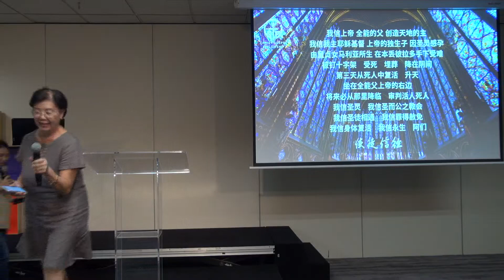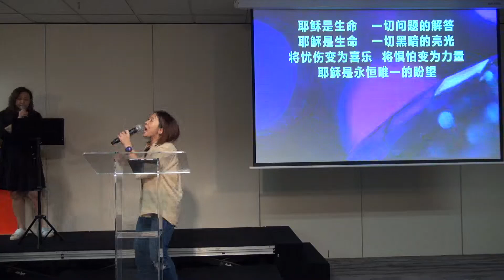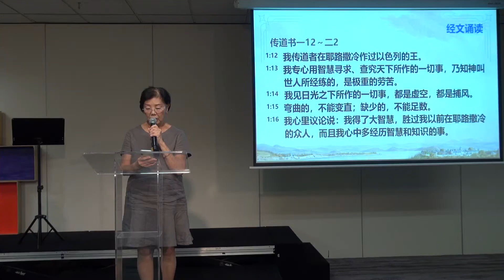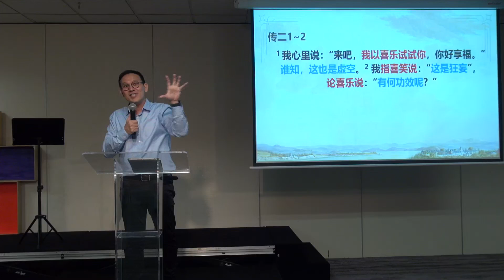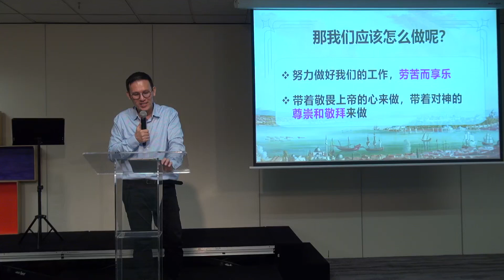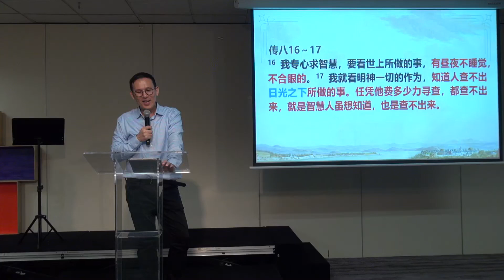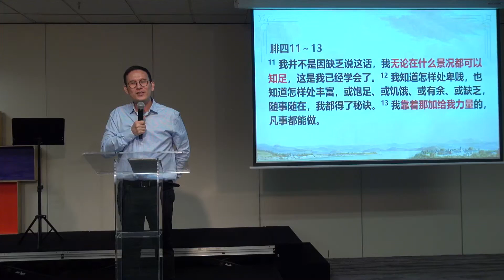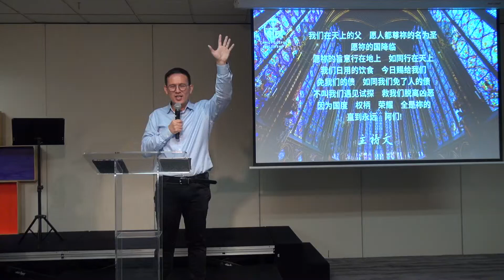日光之下的追求（传道书 12~二26章)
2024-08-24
詹绍铭 传道